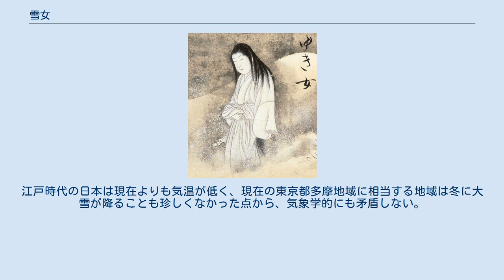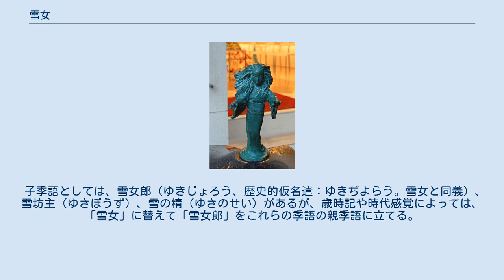雪女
神話・伝説の人型生物
佐脇嵩之『百怪図巻』より「ゆき女」 鳥山石燕『画図百鬼夜行』より「雪女」 水木しげるロードに設置されている「雪女」のブロンズ像 雪女（ゆきおんな）は、雪の妖怪。
別名として「ユキムスメ」、「ユキオナゴ」、「ユキジョロウ（雪女郎）」、「ユキアネサ」、「雪オンバ」、「雪ンバ」（愛媛）、「雪降り婆」とも呼ばれる。
「ツララオンナ」、「カネコリムスメ」「シガマニョウボウ」など、氷柱に結びつけて呼ばれることも多い。
 雪女の起源は古く、室町時代末期の連歌師・宗祇法師による『宗祇諸国物語』には、法師が越後国（現・新潟県）に滞在していたときに雪女を見たと記述があることから、室町時代には既に伝承があったことがわかる。
 呼び方は違えど、常に「死」を表す白装束を身にまとい男に冷たい息を吹きかけて凍死させたり、男の精を吸いつくして殺すところは共通しており、広く「雪の妖怪」として怖れられていた。
 雪女は『宗祇諸国物語』をもとにした小泉八雲の『怪談』「雪女」の様に、恐ろしくも美しい存在として語られることが多く、雪の性質からはかなさを連想させられる。
 なお、雪男はイエティやビッグフットの訳語として、近代になって付けられたものであり、雪女の男性版というわけではない。
 伝承では、新潟県小千谷地方では、男のところに美しい女が訪ね、女は自ら望んで男の嫁になるが、嫁の嫌がるのを無理に風呂に入れると姿がなくなり、男が切り落とした細い氷柱の欠片だけが浮いていたという（⇒つらら女）。
青森県や山形県にも同様の話があり「しがま女房」などと呼ばれる。
山形県上山地方の雪女は、雪の夜に老夫婦のもとを訪ね、囲炉裏の火にあたらせてもらうが、夜更けにまた旅に出ようとするので、翁が娘の手をとって押し止めようとすると、ぞっとするほど冷たい。
と、見る間に娘は雪煙となって、煙出しから出ていったという。
また、姑獲鳥との接点も持っており、吹雪の晩に子供（雪ん子）を抱いて立ち、通る人間に子を抱いてくれと頼む話が伝えられる。
その子を抱くと、子がどんどん重くなり、人は雪に埋もれて凍死するという。
頼みを断わると、雪の谷に突き落とされるとも伝えられる。
弘前では、ある武士が同様に雪女に子供を抱くよう頼まれたが、短刀を口に咥えて子供の頭の近くに刃がくるようにして抱いたところ、この怪異を逃れることができ、武士が子供を雪女に返すと、雪女は子供を抱いてくれたお礼といって数々の宝物をくれたという。
次第に増える、雪ん子の重さに耐え抜いた者は怪力を得るともいう。
 長野県伊那地方では、雪女を「ユキオンバ」と呼び、雪の降る夜に山姥の姿であらわれると信じられている。
同様に、愛媛県吉田では、雪の積もった夜に「ユキンバ」が出ると言って、子供を屋外に出さない様にする。
また、岩手県遠野地方では、小正月の1月15日、または谷の満月の夜には、雪女が多くの童子をつれて野に出て遊ぶので、子供の外出を戒めるという。
この様に、雪女を山姥と同じものとして扱うところも多く、多くの童子を連れるという多産の性質も、山姥のそれに類似している。
和歌山県伊都地方では、雪の降り積む夜には一本足の子どもが飛び歩くので、翌朝に円形の足跡が残っているといい、これを「ユキンボウ」と言うが、1本足の童子は山神の使いとされている。
鳥取県東伯郡小鹿村（現・三朝町）の雪女は、淡雪に乗って現れる時に、「氷ごせ湯ごせ」（「ごせ」とは「（物を）くれ、下さい」という意味の方言）と言いながら白幣を振り、水をかけると膨れ、湯をかけると消えるという。
奈良県吉野郡十津川の流域でいう「オシロイバアサン」、「オシロイババア」も雪女の一種と思われ、鏡をジャラジャラ引きずってくるという。
これらの白幣を振るという動作や、鏡を持つという姿は、生産と豊穣を司る山神に仕える巫女としての性格の名残であると考えられる。
実際に青森では、雪女が正月三日に里に降り、最初の卯の日に山に帰ると云われ、卯の日の遅い年は作柄が変わるとされていた。
 岩手県や宮城県の伝承では、雪女は人間の精気を奪うとされ、新潟県では子供の生き肝を抜き取る、人間を凍死させるなどといわれる。
秋田県西馬音内では、雪女の顔を見たり言葉を交わしたりすると食い殺されるという。
逆に茨城県や福島県磐城地方では、雪女の呼びかけに対して返事をしないと谷底へ突き落とされるという。
福井県でも越娘（こしむすめ）といって、やはり呼びかけに対して背を向けた者を谷へ落とすという。
 岐阜県揖斐郡揖斐川町では、ユキノドウという目に...